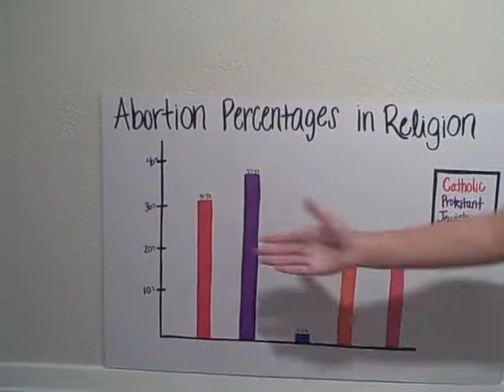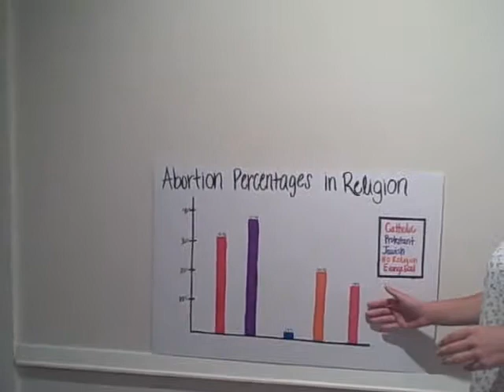natalie kelly speech